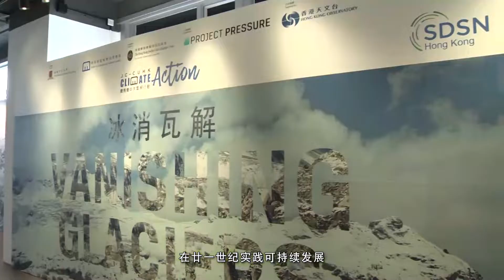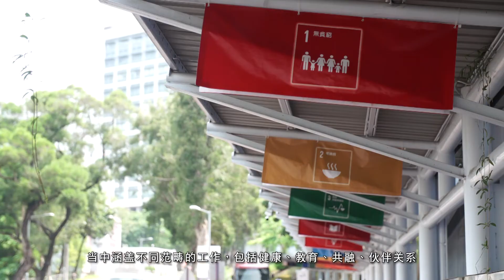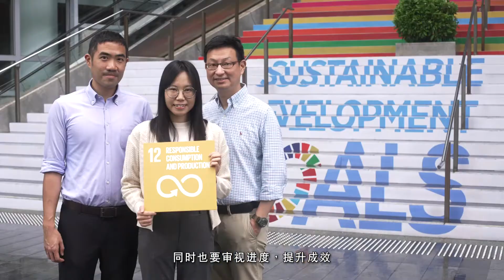香港中文大學策略計劃 2021–2025 — 社會責任與可持續發展（普通話版）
香港中文大學策略計劃 2021–2025 「中大2025」

承擔社會責任，共圖持續發展

中大在可持續發展的路上，積極支持全人、社會，以及環境與經濟和諧的信念。

CUHK Strategic Plan 2021–2025 'CUHK 2025'

Education: Meeting the Challenges of Tomorrow

CUHK espouses the values of people, social, and environment and economic harmonies in the pursuit of sustainable development.